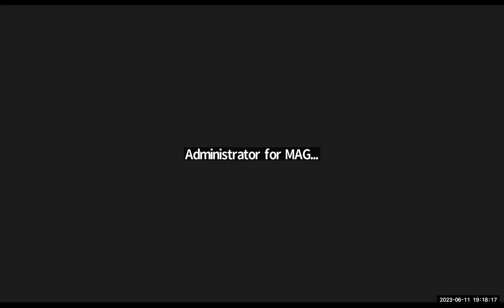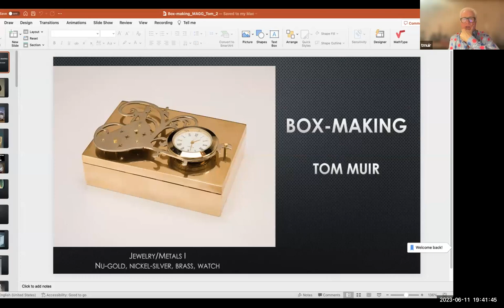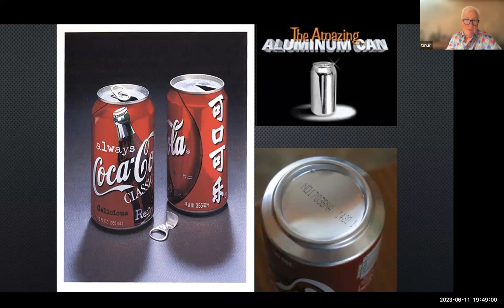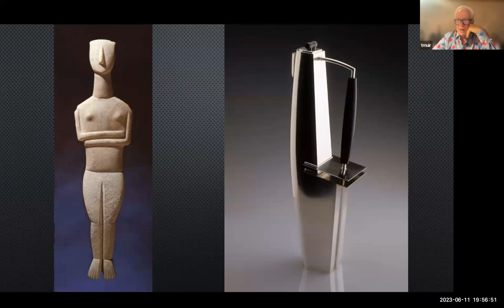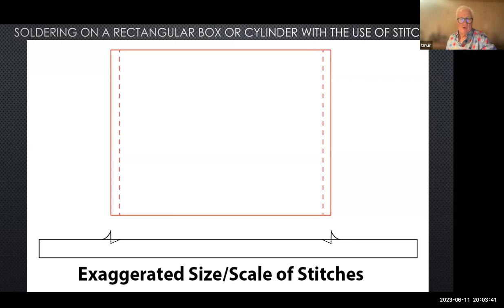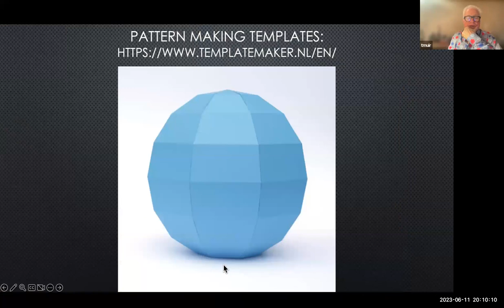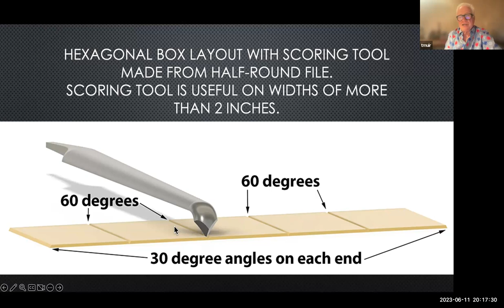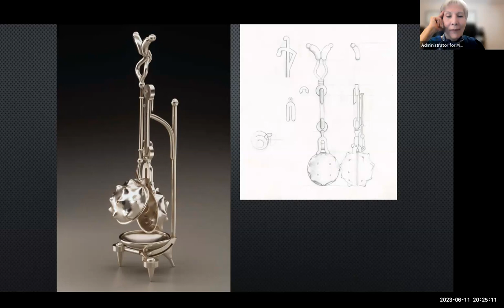Sip and Saw with Tom Muir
Watch our interview with Tom Muir. Then hop over to our website and sign up for his exciting class at Metal Arts Guild of Georgia July 22 - 24th (3 Days - Live or Virtual) on Perfect Box Construction without Warpage or Binding Wire. This is an exciting class by a fantastic instructor.